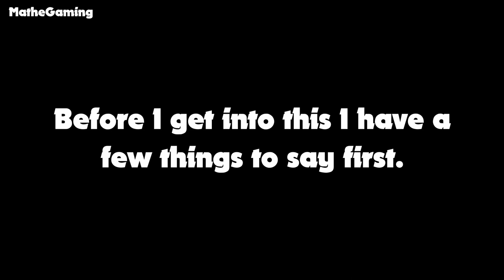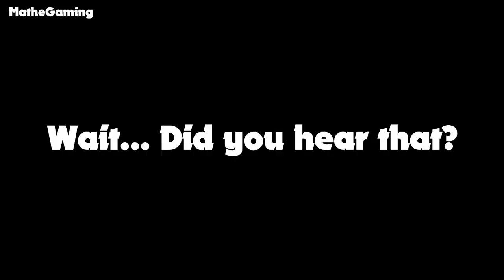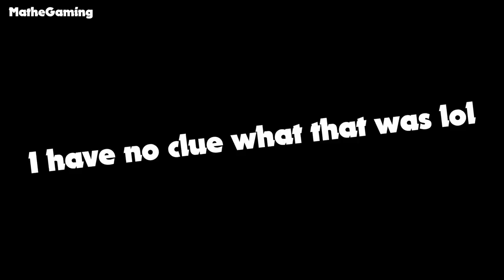Charmx gets a crippling addiction (YTP)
OH MY GWAAD FINALLY I DO SOMETHING LIKE THIS YAYYYYYYYYY
charmx aka fresh CUt sliM youtube poop
The other edit i showed at the end was Master Oogwgay doing "13000 situps"